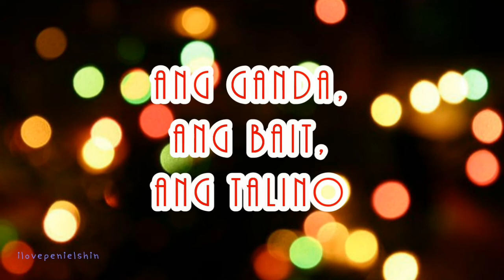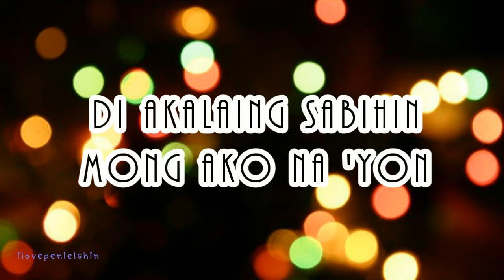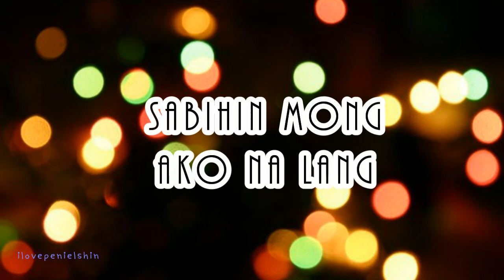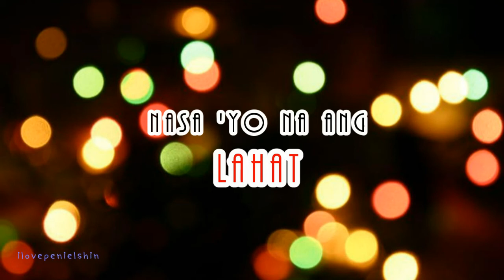Daniel Padilla- Nasa Iyo na ang Lahat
Daniel Padilla is ♥

Himig Handog P-Pop Love Song